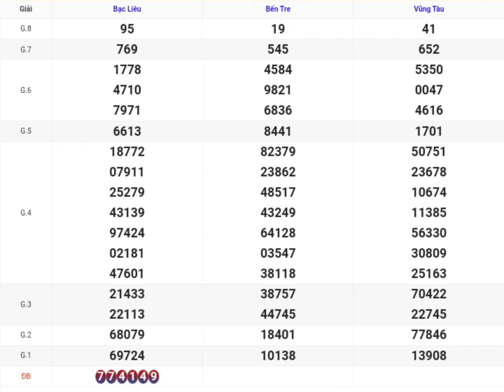XSMN | Quay Thử Kết Quả Xổ Số Miền Nam P8 Hôm Nay 30-07-2024 xs Bến Tre, Vũng Tàu, Bạc Liêu